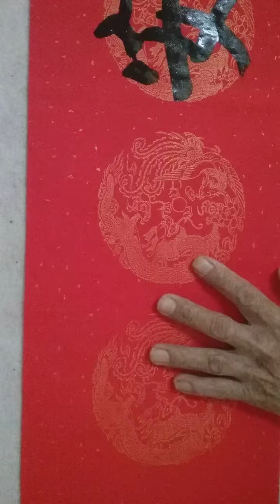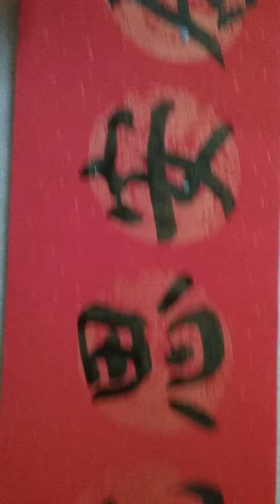洪叔的老爸(83岁)刚才钱包留在我家，所以转回领取，再为各位写幅春联。